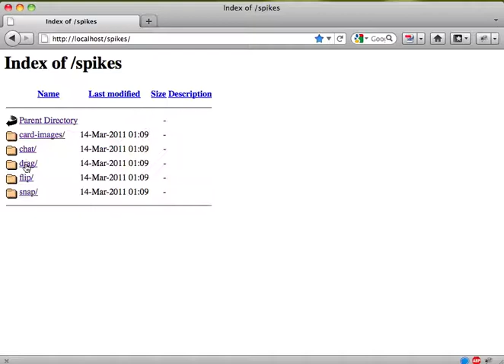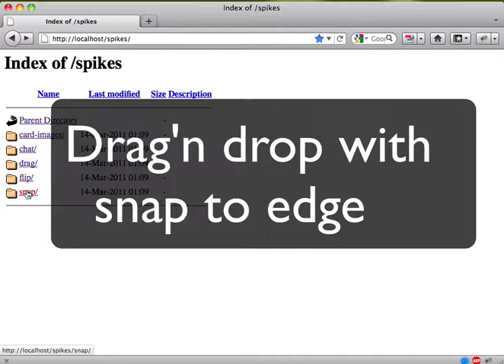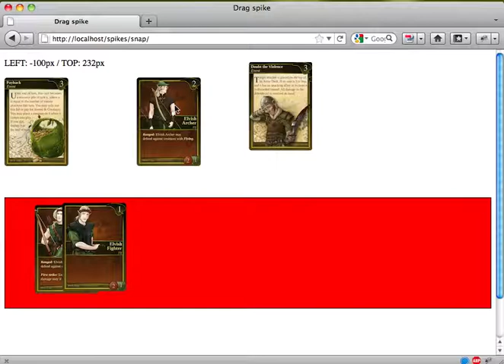Sandscape - jQuery Spikes Demo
Using jQuery to create browser based version of WTactics. The tests were meant to see how easy I could create drag-and-drop, how maintainable the code would end up, etc.

for more information about the game.